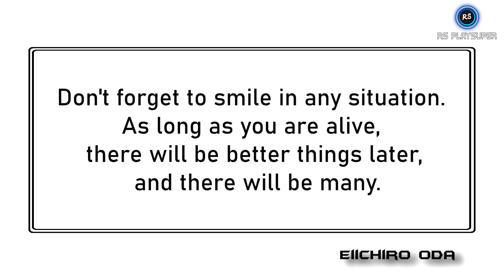Kaido is terrifying || Chapter 1003 Review || Manga Weekly || In Hindi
Kaido is terrifying || Chapter 1003 Review || One Piece Manga Weekly || in Hindi
Hey PlayErs
Today I am going to review the latest chapter of One Piece, Chapter 1003 Kaido is terrifying
This manga was very special bcoz this time It's all about vice Captains
Zoro and killer were in a brand new form during the battle.
So,
I hope that you guys will find this video interesting if you do then,

Also,
Any COMMENT made FOR or AGAINST this video will be greatly appreciated.